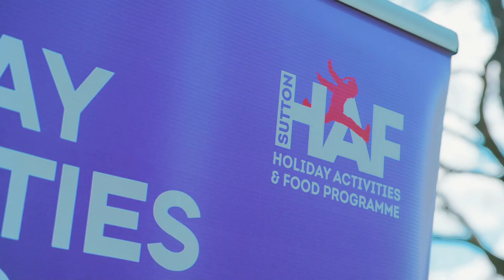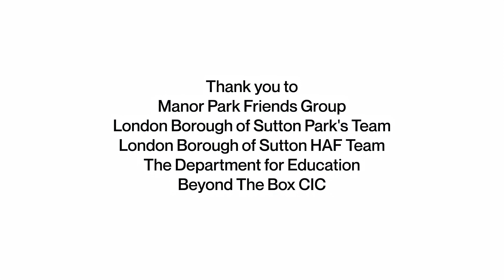Easter 2024 family fun day in Sutton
This Easter over 2,000 people came along to our fantastic (FREE!) Holiday Activities and Food (HAF) family fun day at Manor Park. Here’s a taste of some of the fun stuff that went on! Keep an eye out for our next family fun day in the summer!